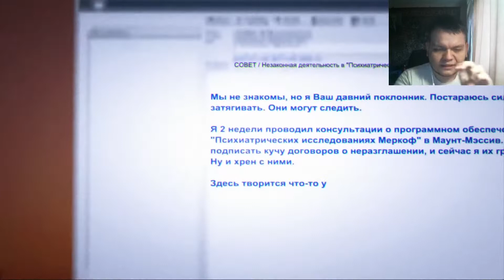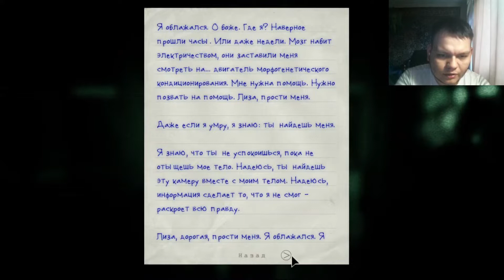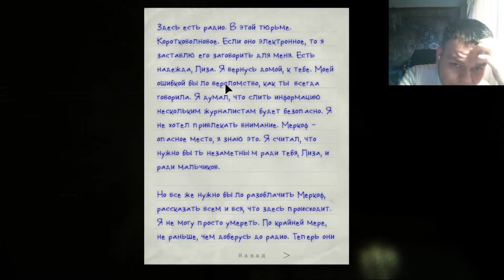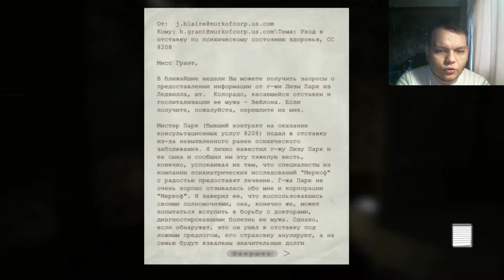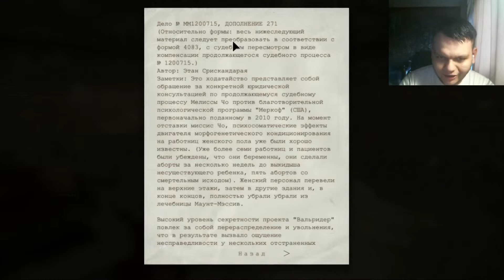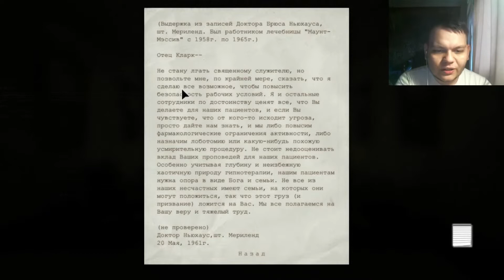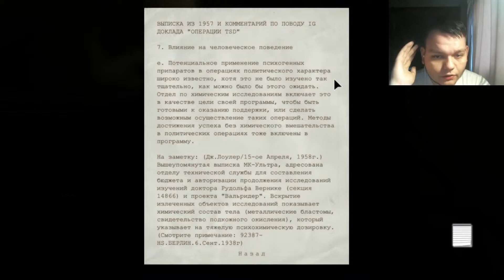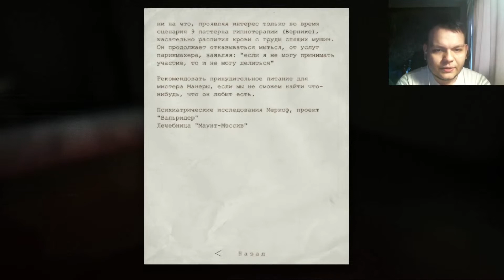Outlast: Whistleblower | Прохождение | Серия 1 - Увольнение без возможности восстановления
Перезалив

Дополнение игры Outlast, пытаюсь пройти.